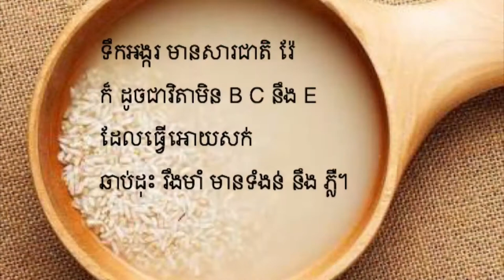វិធីជួយអោយសក់ ដុះឆាប់រហ័ស ដោយមិនអស់ប្រាក់ ១០០%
បដិសេធៈ
ព័ត៌មានផ្តល់ជូននៅក្នុងឆានែលនេះនិងវីដេអូសម្រាប់គោលបំណងទូទៅមិនគួរត្រូវបានចាត់ទុកថាជាដំបូន្មានវិជ្ជាជីវៈទេយើងខ្ញុំកំពុងព្យាយាមផ្តល់ព័ត៌មានល្អិតល្អន់ត្រឹមត្រូវជាក់លាក់និងព័ត៌មានលម្អិត។
ខ្ញុំមិនមែនជាអ្នកជំនាញអាជីពទេដូច្នេះត្រូវប្រាកដថាអ្នកពិគ្រោះយោបល់ជាមួយអ្នកជំនាញរបស់អ្នកក្នុងករណីយដែលអ្នកត្រូវការ។
អ្នកមើលអាចប្រើព័ត៌មានទាំងនេះតាមហានិភ័យរបស់ខ្លួន។
ឆានែលនេះមិនទទួលខុសត្រូវចំពោះគ្រោះថ្នាក់ណាមួយឡើយ។
នេះមកពីការប្រើផ្ទាល់ខ្លួនរបស់ខ្ញុំ។ យើងមានប្រភេទស្បែកខុសគ្នា។ វាអាចប្រើត្រូវរសម្រាប់អ្នកឬអាចនឹងមិនប្រើត្រូវ។
ធ្វើតេស្តជាមុនសិន មុននឹងប្រើ ដើម្បីចៀសវាង
អាឡែស៊ីនានា។